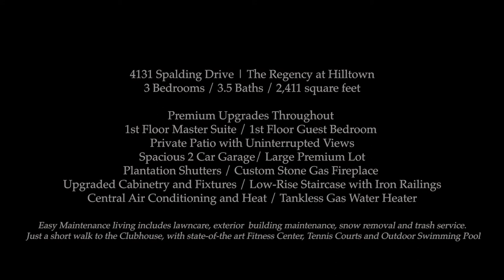4131 Spalding Video Tour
HOME FOR SALE:
4131 Spalding
The Regency at Hilltown
Perkasie, Bucks County, PA

PERFECT CONDITION ~ nothing to do but move in!  With more than $125,000 in premium upgrades, this bright and beautiful home features the best of what's available at the Regency, including a gorgeous gas stone fireplace, iron stair railings, multiple high-end fixtures, and numerous windows with custom plantation shutters on the first floor. Its location is unique as well: a wider lot lends a more pleasing and private feel, while its uninterrupted views of rolling hills make for a perfect backdrop to the clubhouse tennis courts and community rain garden. The gourmet kitchen features an oversized island with bar seating, granite countertops, upgraded cabinetry and a glass-tile backsplash. The adjacent dining area features triple glass sliders that open to a private fenced patio, perfect for watching the sunset at dusk. Beyond the kitchen, a spacious pantry and laundry room lead to a large 2-car garage with plenty of space for storage and a workbench. The home's intelligent design is best felt in the master suite ~ conveniently located on the first floor yet secluded from the rest of the living space. It features tall windows, two walk-in closets, a spacious bathroom with large-format tile, a floor-to-ceiling glass shower, soaking tub,  a large linen closet, and a private water closet.  A second bedroom with en-suite bath located on the main floor is perfect for guests or can be used as a private office. The second floor is ideal for weekend guests with its cozy loft and a third sun-filled bedroom with en-suite bath.  A resort-style vacation is just steps away: your award-winning 11,000 square foot clubhouse is open year-round, with state-of-the-art fitness equipment, a billiards room, a yoga room, a luxurious outdoor swimming pool, and beautiful private tennis courts (not to mention pickle ball and bocce courts). Convenient to shopping (a new Weiss Market is just two blocks away), just ten minutes to Doylestown shops and theaters, with an easy commute to both New York and Philadelphia. What more can you ask for? Contact listing agents for videos or a private virtual tour.